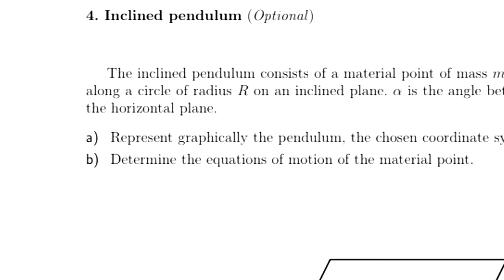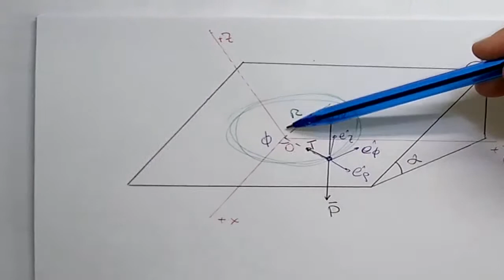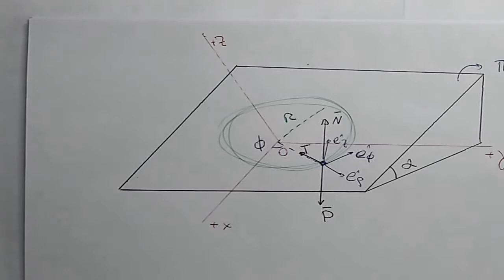¿Cómo funciona un Péndulo Inclinado?